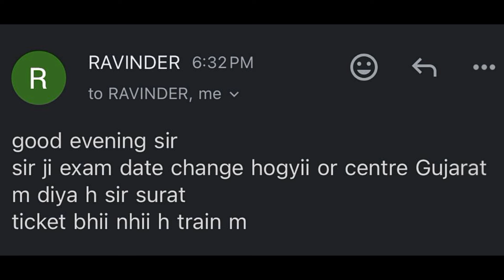SSC MTS Exam Date And Exam Centre Change || जल्दी अपना एग्जाम सेंटर चेक करे!!